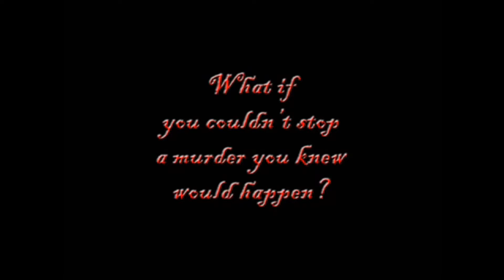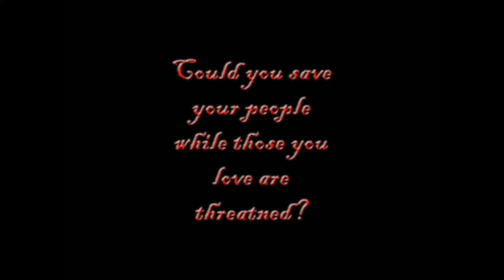Bella Tristezza Book Trailer (New)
Coming July 30, 2013